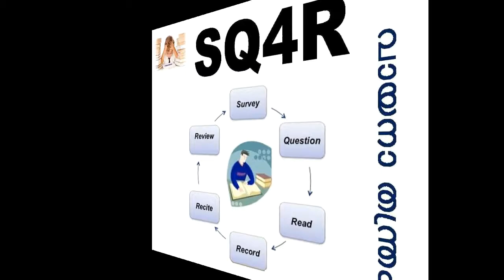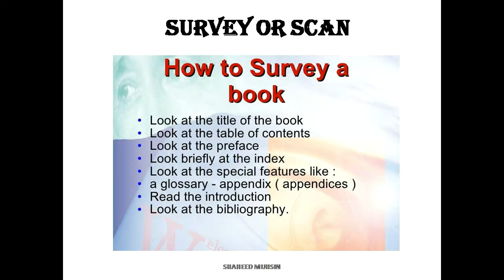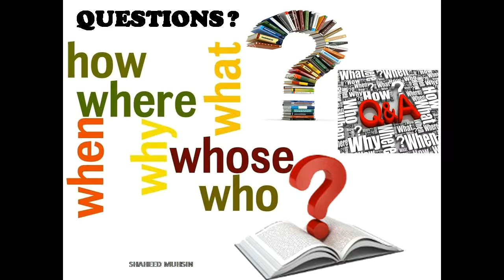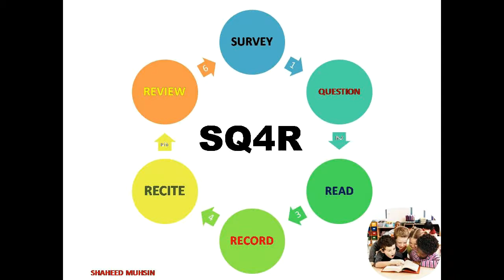SQ4R TECHNIQUES (READING TRICKS) HOW TO READ BOOKS PROFESSIONALLY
HOW TO READ BOOKS PROFESSIONALLY (SQ4R TECHNIQUES) (READING TRICKS) VAAYANA THANDHRAM